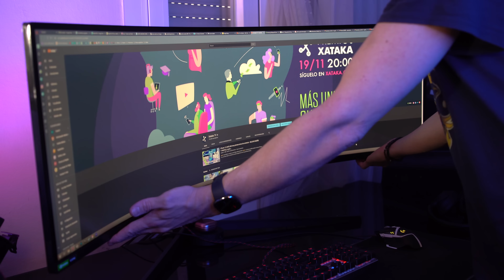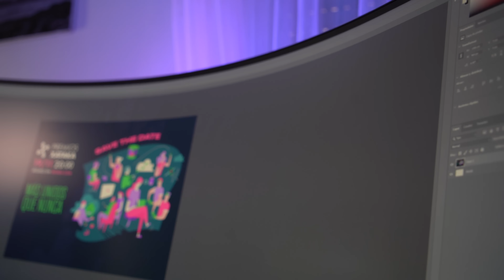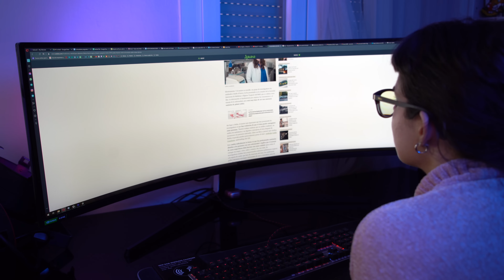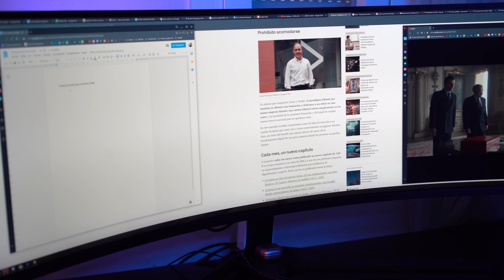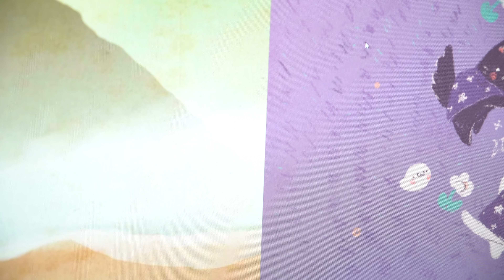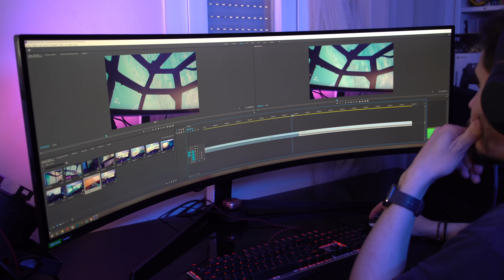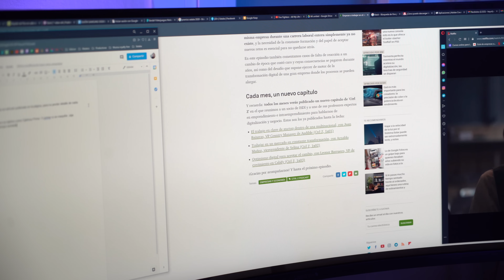Samsung Odyssey G9, análisis: un MARAVILLOSO CAPRICHO de 1.500€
El Samsung Odyssey G9 es, sobre el papel, el monitor gaming más completo jamás creado. Es también el más espectacular —haya papel o no— gracias a sus 49 pulgadas y sobre todo a una curvatura 1000R prodigiosa que te envuelve y hace que no quieras salir de ahí. Y es también, inevitablemente, caro.

El vídeo ha sido grabado con la Sony A7III que puedes encontrar en el siguiente enlace